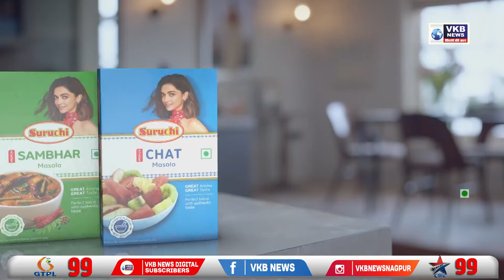एनटीपीसी में हुआ बालिका सशक्तीकरण अभियान का समापन